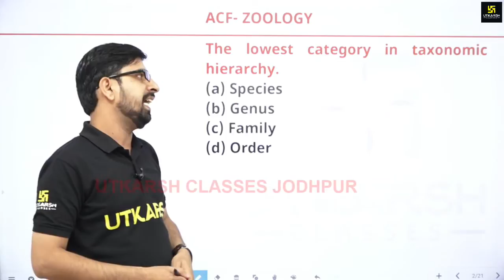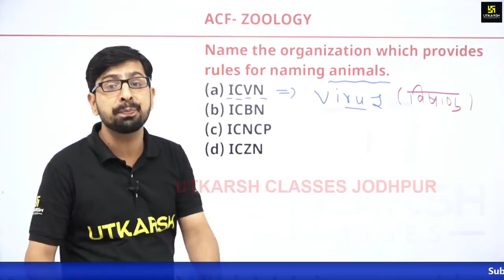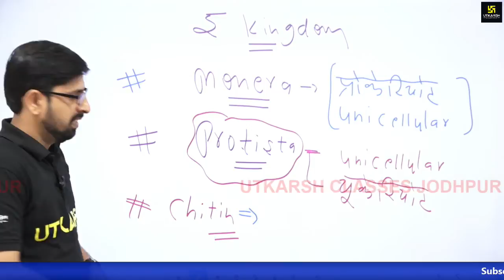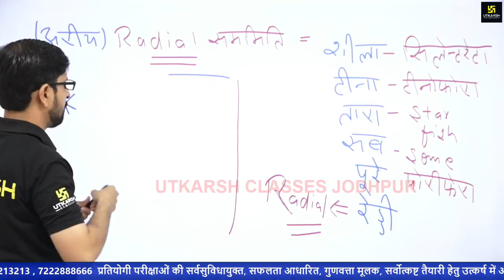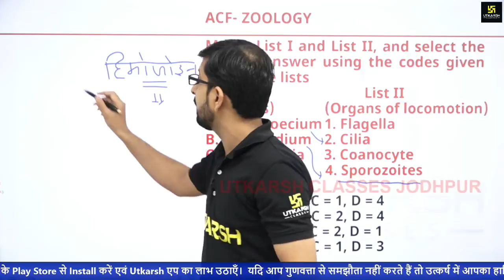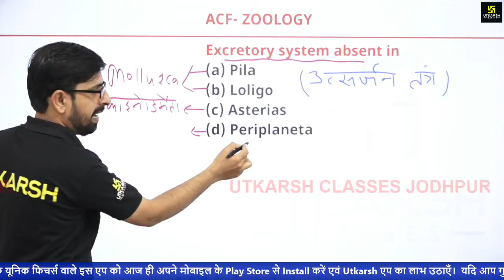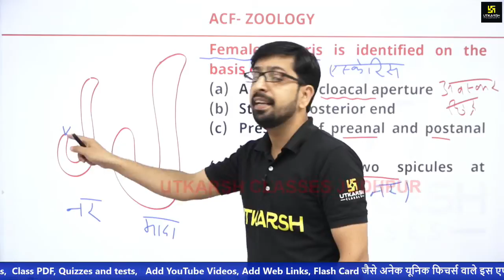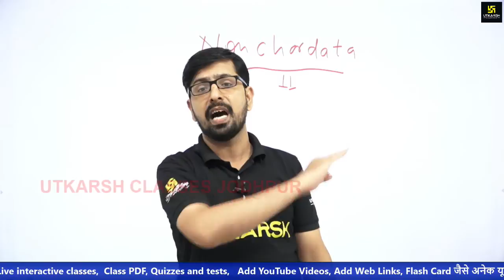Animal diversity (Non chordata) | Zoology ( Day 1 ) | ACF Marathon Classes | By Makwana Sir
In this ACF_Marathon_Classes series. Utkarsh is providing last minute superfast_revision video series by our expert facilities. Daily 10 hour live_classes for 10 days will definitely help aspirants to crack this upcoming exam.

05:30 AM - Current Affairs Show by Kumar Gaurav Sir
05:00 PM - Rajasthan Current Affairs by Narendra Choudhary Sir